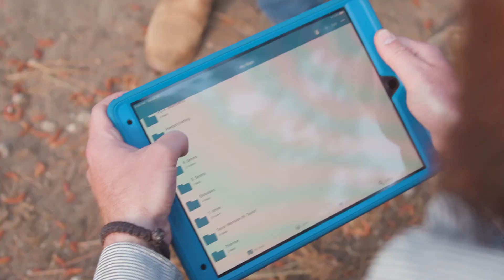Forest Resiliency in Lake and Klamath Counties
Today our forests in Lake and Klamath Counties are in jeopardy. Insect infestations, overstocked Western juniper, and an altered fire regime have all led to heavy fuel loads. A single lightning strike today has a greater probability of creating a catastrophic wildfire that will burn hotter and more intensely than historical natural fire. Our forests need YOUR HELP to be restored to their once-resilient state and reverse these trends.

Private landowners, along with state and federal entities, must work together across jurisdictional boundaries to effect change on a landscape level. To restore ecological resiliency to our forests and ensure economic viability of our communities, Klamath-Lake Forest Health Partnership (KLFHP) is providing technical and financial support to forest landowners in critical areas with the greatest opportunity for impact across public and private land.

The KLFHP utilizes an 8-step process to implement private forestland restoration. We work with landowners to map their forest resources and fire risk at no cost or obligation to them. We can provide information about the condition of your forest and recommendations on how to reduce your wildfire risk, and discuss treatment options best-suited for your property management goals and the landscape.